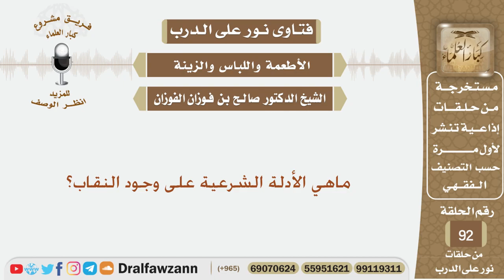ماهي الأدلة الشرعية على وجود النقاب؟ الشيخ صالح بن فوزان الفوزان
نص السؤال: ماهي الأدلة الشرعية على وجود النقاب؟
السيرة الذاتية :
للاشتراك في قناة الشيخ صالح الفوزان

رئيس الفريق
لمشروع كبار العلماء